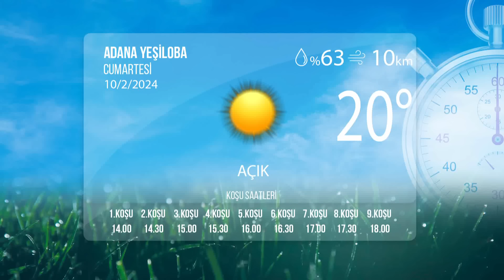Adana İdman Pisti 10/02/2024 Cumartesi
tjktv idmanpisti adanaidmanpisti 10 Şubat 2024 Cumartesi günü Adana'da start alacak safkanların idman pisti görüntüleri.

Bölümler
00:00 İdman Pisti
00:25 1.Koşu
01:57 2.Koşu
02:59 3.Koşu
03:47 4.Koşu
05:45 5.Koşu
07:48 6.Koşu
09:18 7.Koşu
10:35 8.Koşu
12:47 9.Koşu